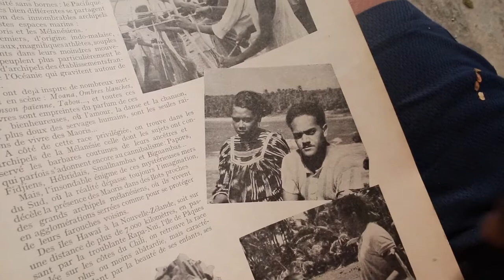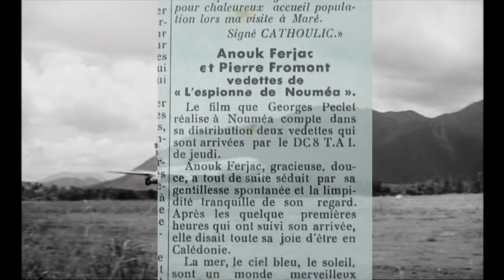Aventures dans les iles (extrait)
Réalisation : Gilles Dagneau (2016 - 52 mn)
Synopsis : Quatre histoires de cinéma en Nouvelle-Calédonie.
Tourner un film en Nouvelle-Calédonie, voilà qui pourrait constituer un fantasme pour bon nombre de cinéastes. De 1930 à nos jours, plusieurs d’entre eux ont posé leur caméra dans l’archipel. Mais leur vision des iles a suscité un certain nombre de malentendus. C’est ainsi que Jean Mugeli et Georges Péclet cèdent aux amalgames et importent dans leur cinéma l’imaginaire propre à la Polynésie. Quant à Marie-France Pisier et Mathieu Kassovitz, ils se voient vivement critiqués en abordant des sujets encore délicats en 1990 et 2010 : la colonisation et la prise d’otage dans la grotte d’Ouvéa.
Réalisation : Valérie Pasteau
Scénario : Gilles Dagneau
Montage: Valérie Pasteau
Production: Matthieu Lamotte
Production: aaa